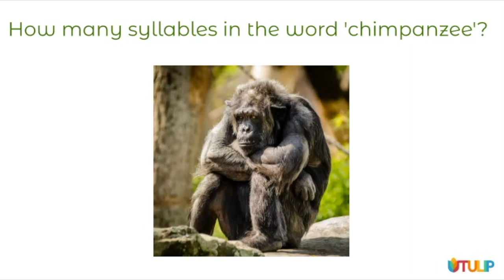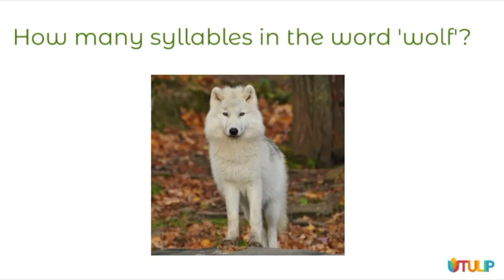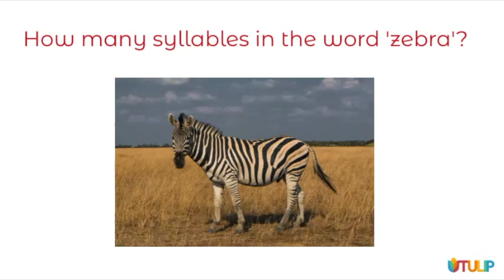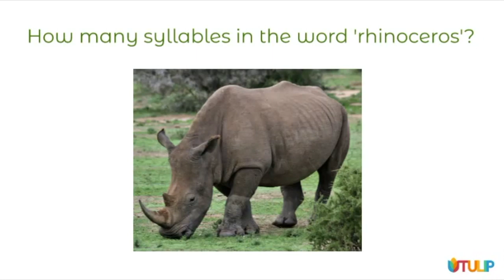SYLLABLE IDENTIFICATION CHALLENGE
An essential pre-reading skill for young children is syllable identification.